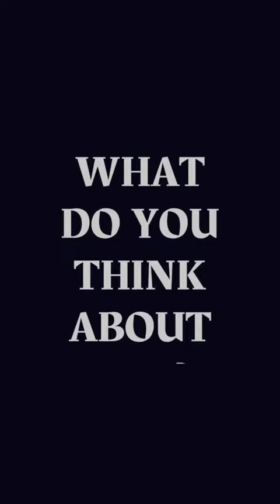The founder of Taekwondo Choi Hong Hi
Some of your footage/music might be included in one of "The Fiery Ground" contents.

Taekwondo origins